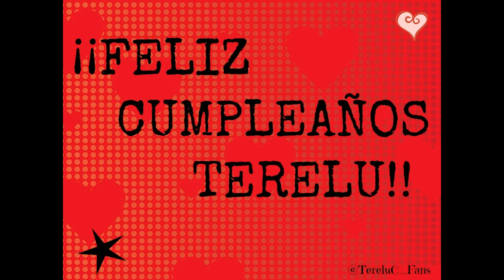¡Feliz cumpleaños Terelu!